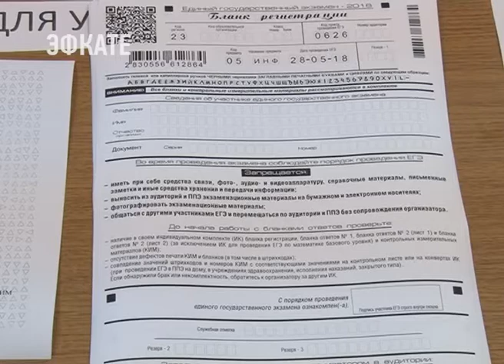Сегодня школьники в Сочи написали первый Единый госэкзамен. Новости Эфкате